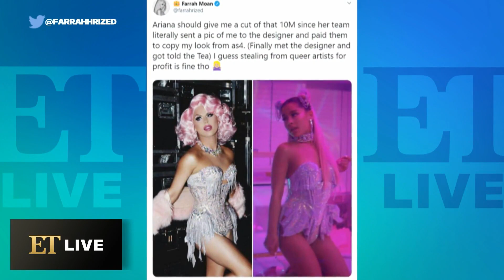Farrah Moan Addresses Claims Ariana Grande Stole Her Look and Importance of Promoting Queer Artis…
ET sat down with the 'Drag Race' star to clarify her tweets about Ariana Grande, claiming the singer stole her look for the '7 Rings' music video. Farrah also explained why she feels it's so important to support LGBTQ artists.